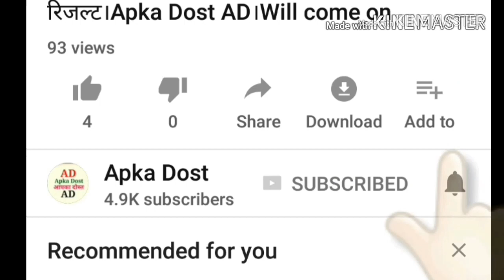अध्यापकों की घट गई वरिष्ठता दो दिन में आई 1200 सौ आपत्तियां।देखें वीडियो पूरा।Apka Dost।